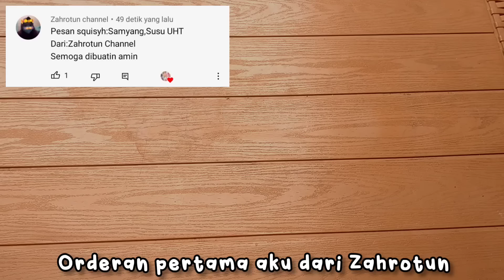PACKING ORDERS SQUISHY (orderan sesuai request kalian) #1